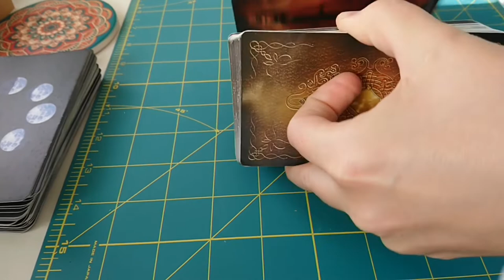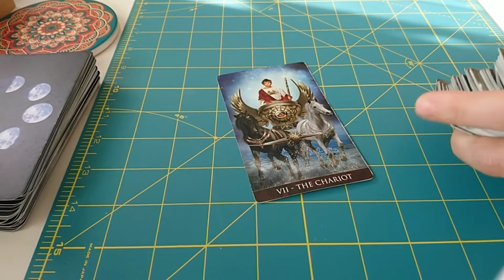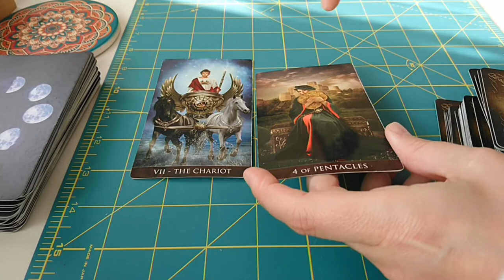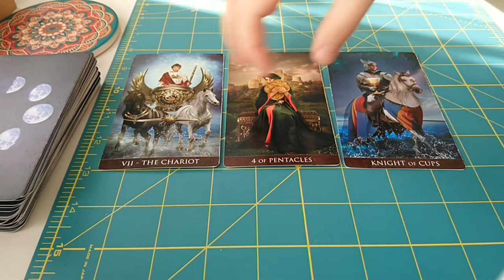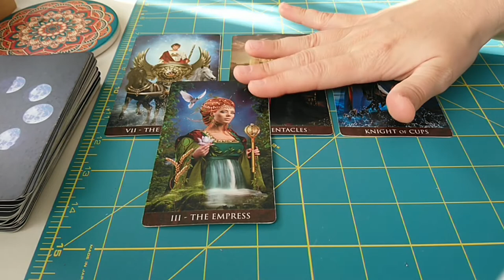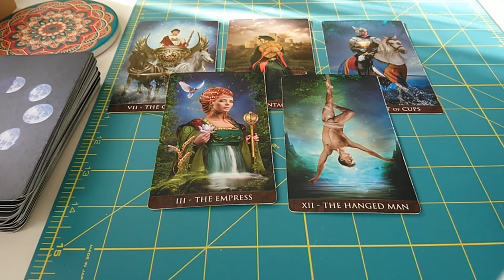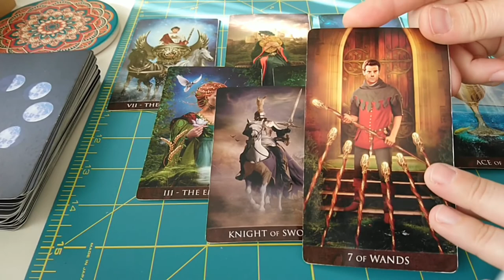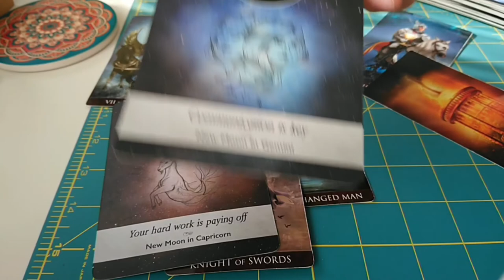AQUARIUS♒ October 2021 "OPEN YOUR DOOR JUST A LITTLE BIT"